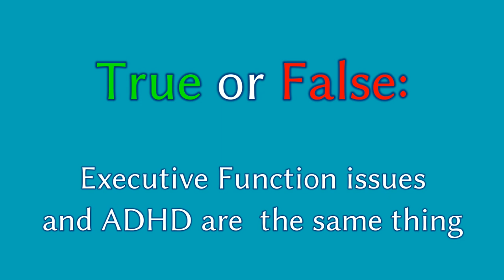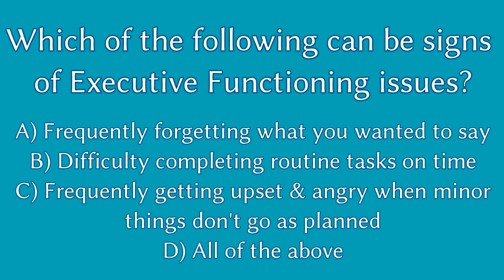What Are EXECUTIVE FUNCTIONS???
Thank you so much for joining me for today's video!